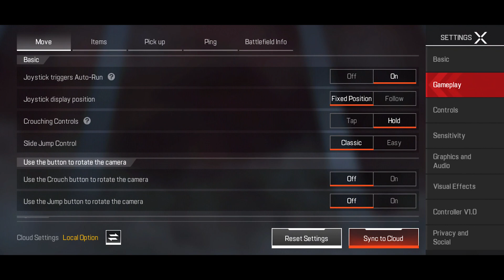How To Crouch Spam in Apex Legends Mobile! (Don't Just Tap)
Hi Guys welcome to this Crouch Spam Guide. I made it in a hurry so I have not covered it
in detail but I have given a very important tip to crouch spam faster.

how to crouch spam faster in apex legends
how to crouch spam faster in apex legends mobile
Crouch spam guide apex legends